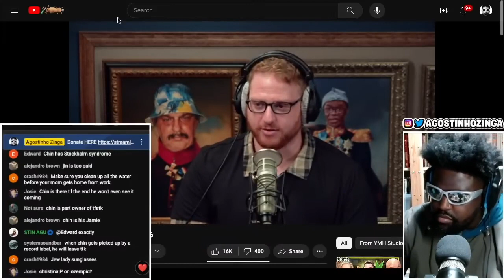NADAV QUITS YOUR MOMS HOUSE